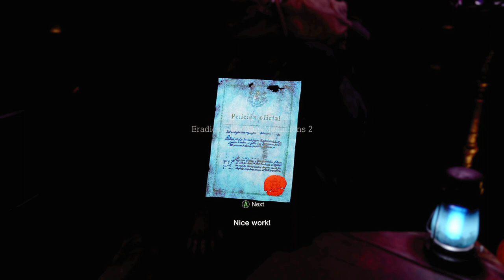RESIDENT EVIL 4 SEPARATE WAYS CHAPTER 04.